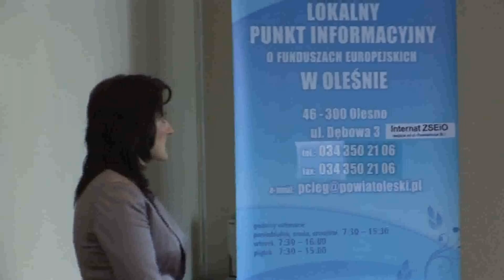Informacje Powiatowe z dnia 21.12.2010r.